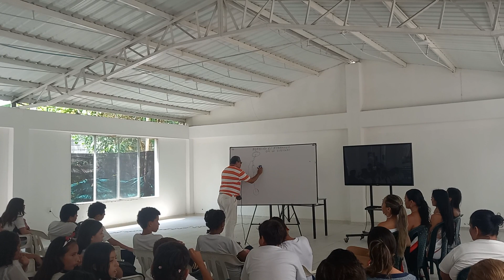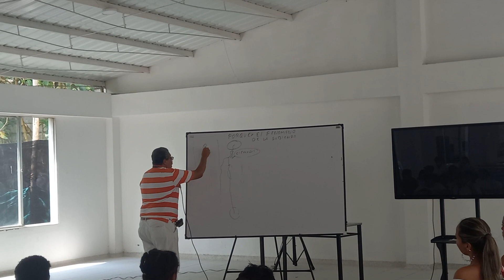Charla sobre la importancia de la subienda IEDPB 2